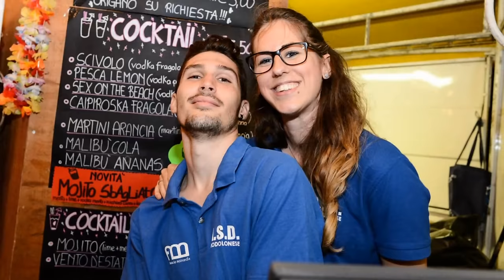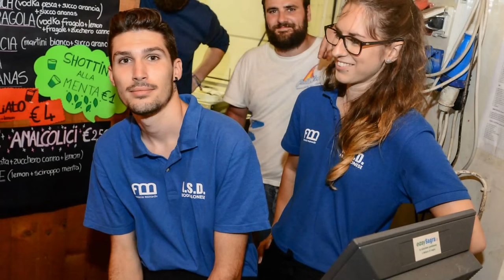Fotografie Sagra Di Prodolone 2015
Uno speciale ringraziamento va al mitico fotografo Massimo Scarpato, grazie mille per la collaborazione! :D

Slideshow by Davide Morassut